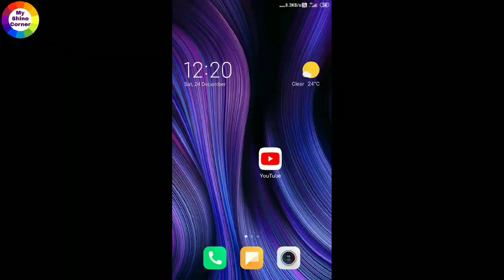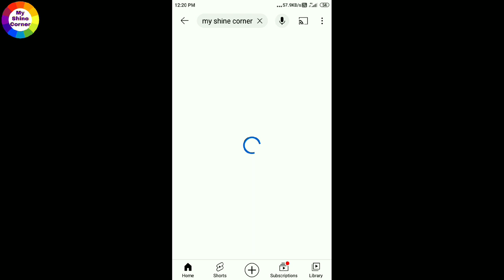How to stitch Folding Chair Cover at Home | Homemade Cloth cover for folding chair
Hello Viewers,